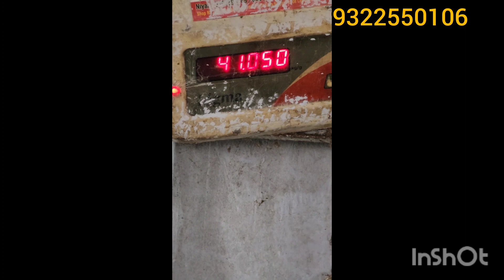masallah quality sindhi kachi meda for sell